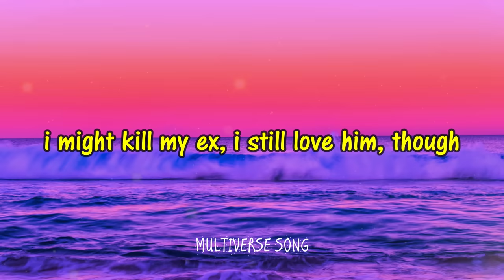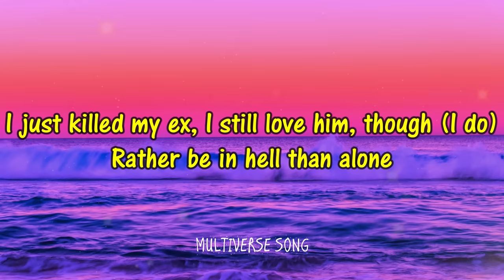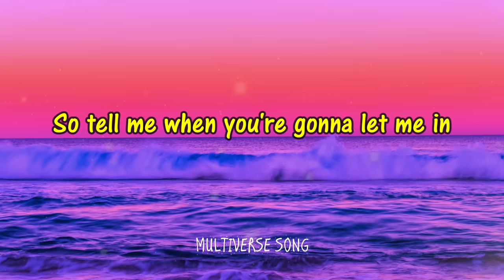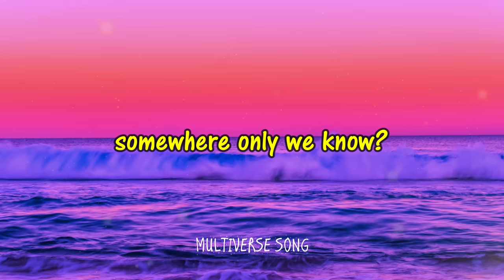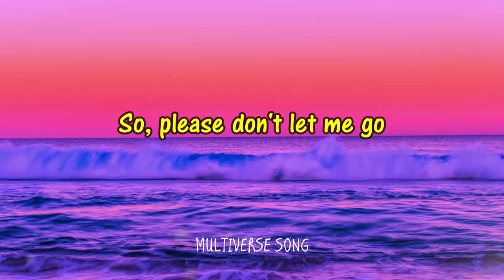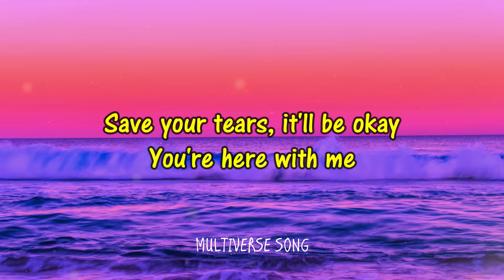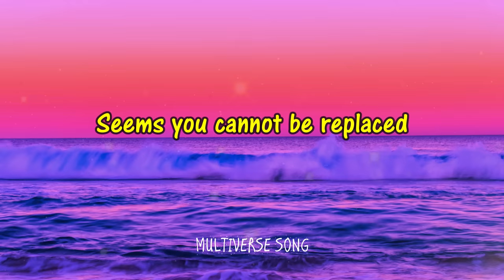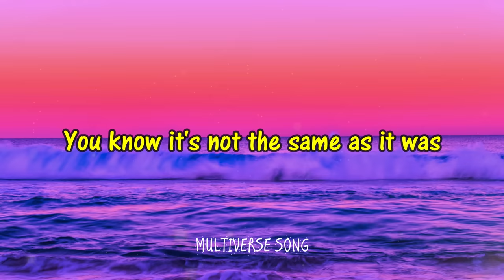Kill Bill - SZA (Mix Lyrics) Keane, d4vd, Harry Styles